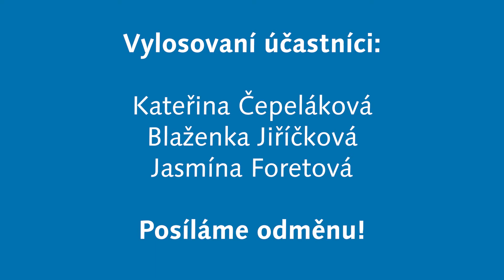11. výzvy | Losování výzev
Losujeme 11. výzvy!